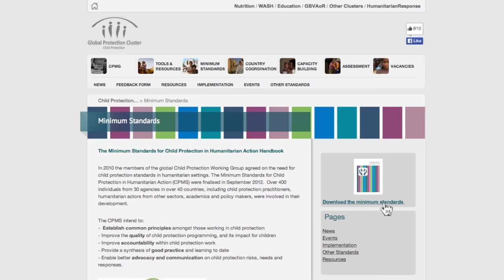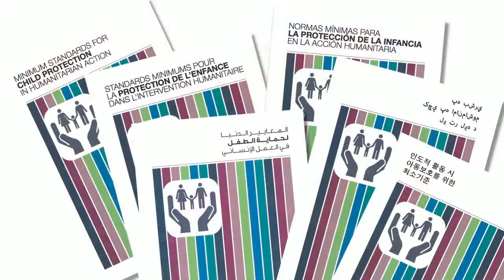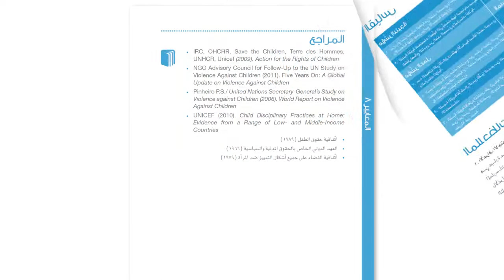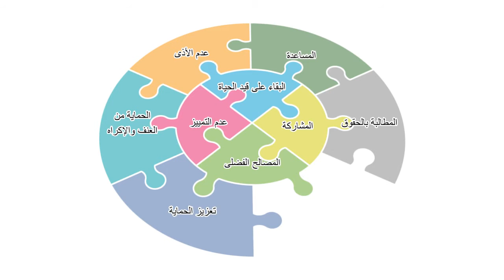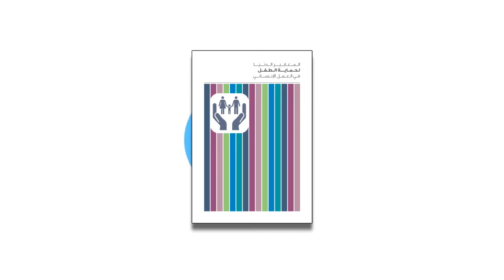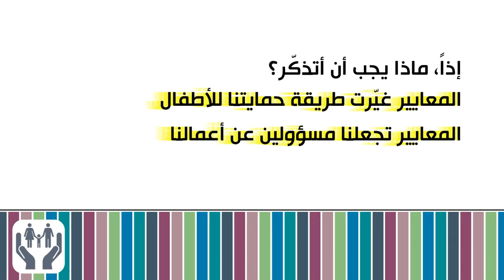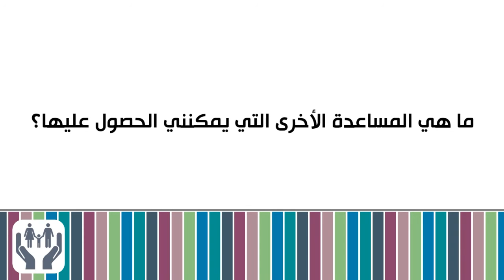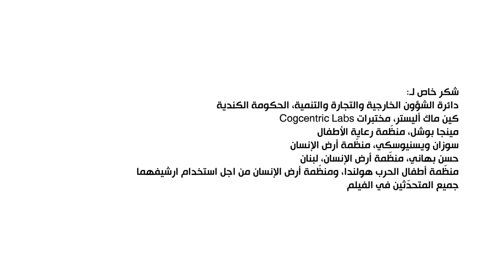Introducing Child Protection Minimum Standards - Arabic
Video on Introducing the  CPMS  (Child Protection Minimum Standards in humanitarian action) in Arabic